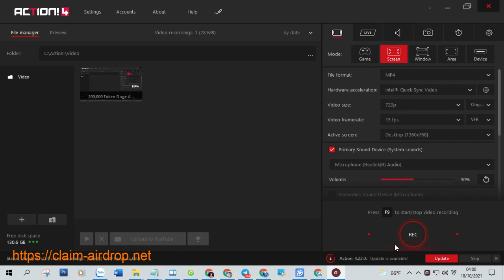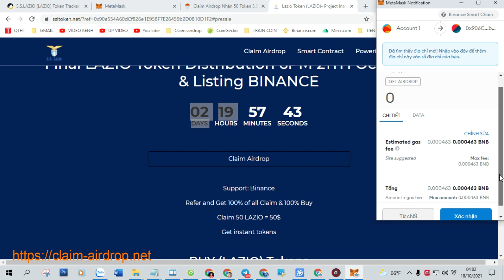Claim Airdrop Nhận 50 Token S.S.LAZIO (LAZIO), Mạng BSC Ví Trustwallet, MetaMask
+ Bước 1: Sao chép Contract :  0x906cab9466e07ac0424a2831832d42cabd9eb2bc

+ Bước 2: Truy Cập Web Tại Đây Click ( Claim Airdrop ) Nhận Token